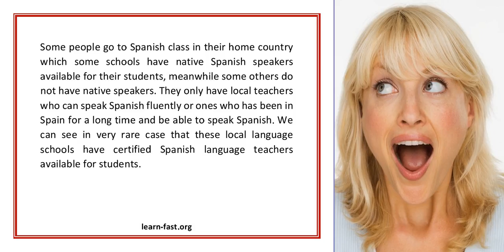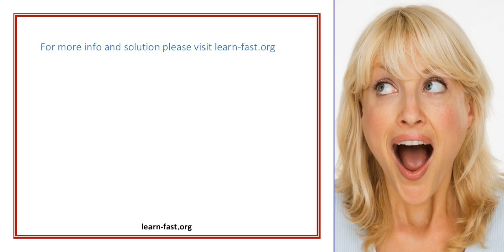Benefit Of Learn Spanish Online